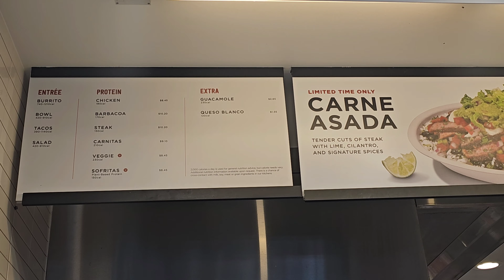America me Maxican Food kaisa hota hai😋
Maxican Food
Maxican rice Bowl $9
maxican Burrito $9
Good Maxican Food
vegetarian and non vegetarian food available